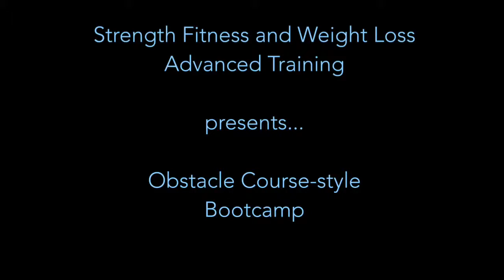2015 Obstacle course bootcamp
Demo of Obstacle 30